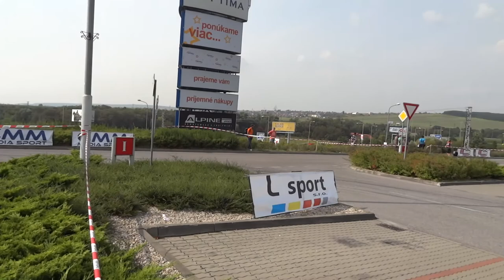Rally Košice Škoda 130RS RS 7 OPTIMA 7.9.2014